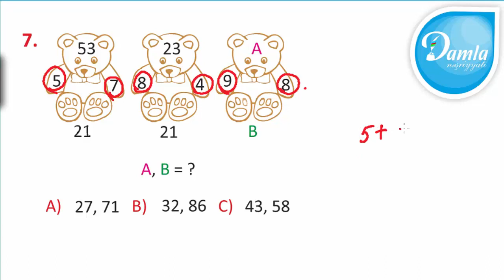Məntiq- Beyin Gimnastikası 4-cü sinif– Səh. 37– Sual 7